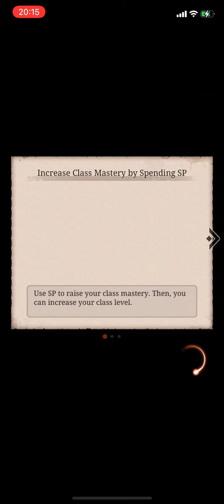05/08/22 - vs VanitaS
Opponents is just lay there for the beats, we imagine lol